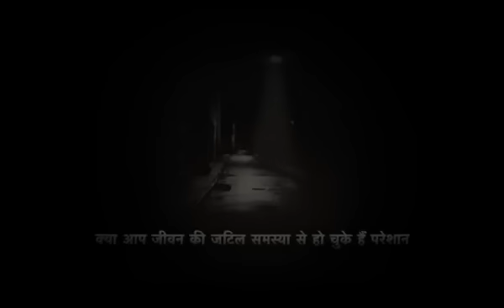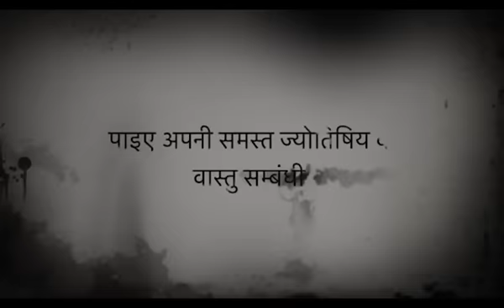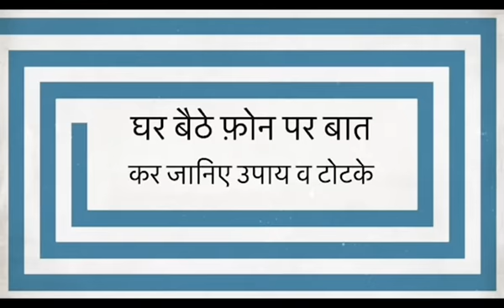स्वास्थ्य हानि दूर करने हेतु समुद्री नमक व नारियल के 2 अत्यंत प्रभावशाली, चमत्कारी टोटके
नए साल में अपनी राशि अनुसार उपाय कर के 2018 को सफल बनाइये | अपनी राशि का उपाय जानने के लिए अपनी राशि के नीचे नीली लाइन पर क्लिक करें।

वृषभ राशि के लोगों ने किया ये उपाय तो जीवन भर छप्परफाड़ बरसेगा इतना धन की सम्हाले नहीं सम्हलेगा

मिथुन राशि के लोगों ने किया ये उपाय तो कुबेर भी खोल देंगे अपना खज़ाना आपके लिए

कर्क राशि के जातकों का दूर हो जायेगा जीवन भर का दुर्भाग्य, मिलेगा लक्ष्मी का खजाना इन उपायों से

कन्या राशि के लोग जीवन भर लूटेंगे खूब सुख, समृद्धि, ऐश्वर्य, पाएंगे अपार सफलता इन उपायों से

तुला राशि वालों का दूर होगा दुर्भाग्य, बढ़ेगा सौभाग्य इन चमत्कारी उपायों से, जीवन भर रहेंगे सफल

वृश्चिक राशि के लोगों पर जीवन भर बरसेगा खूब धन, पाएंगे असीम मान,सम्मान, प्रतिष्ठा, शोहरत इन उपायों से

मीन राशि के लोग यदि करेंगे ये उपाय तो मिलेगी शोहरत की बुलंदी, खूब पैसा की सम्हाल नहीं पाएंगे